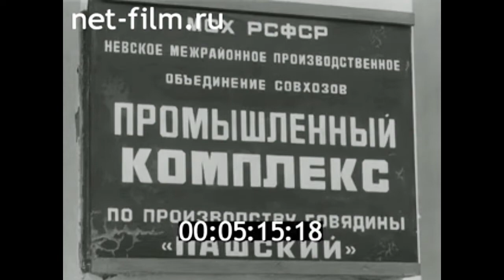1980г. совхоз Пашский Ленинградская обл